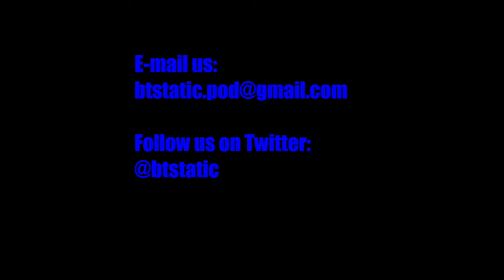They’re Pretty Old - Episode 98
Are you looking for a new show to watch on Netflix, HBO, or any other streaming service?  Do you ever wonder how old your favorite actor is? Do you tear up at ASPCA commercials? Even if you didn’t answer yes to any of those questions, you should check out this episode!